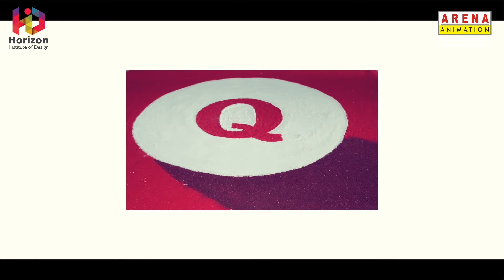Quora Red FM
Interview of Quora Community Manager Neha Agrawal and Arena Geeta Bhawan Director Sanjay Khimesara by 93.5 Red FM RJ during Quora World Meet up at Indore dated 23.6.19